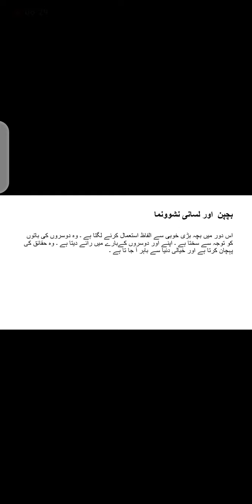Education Class 9th Dated 11 12 2021